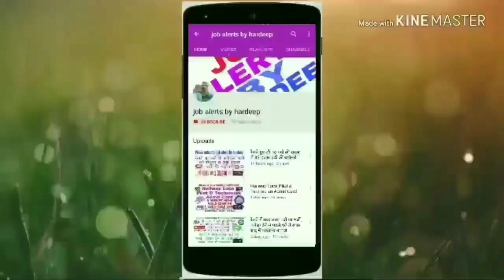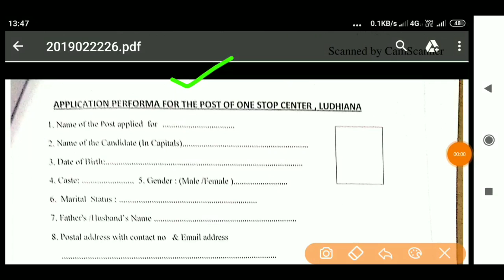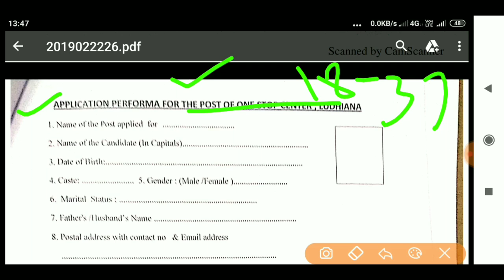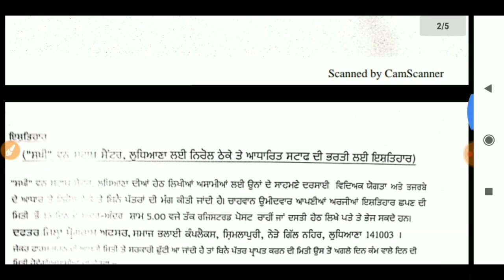one sakhi stop centre ludhiana Recruitment 2019!!Case Worker (Female)Multi-Purpose Helper!!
one sakhi stop centre ludhiana Recruitment 2019!!Case Worker (Female)Multi-Purpose Helper (Female) !!

Hi

Jobalertsbyhardeep